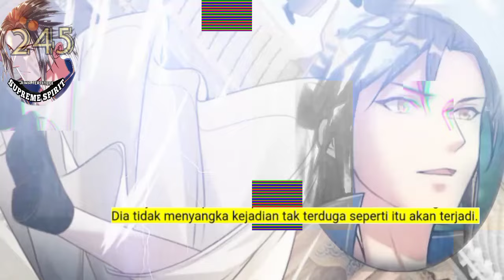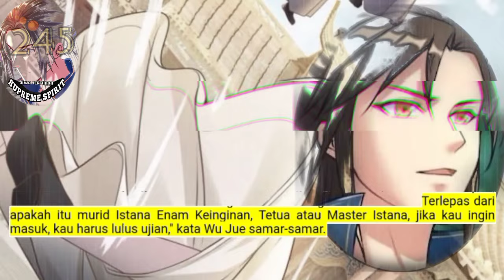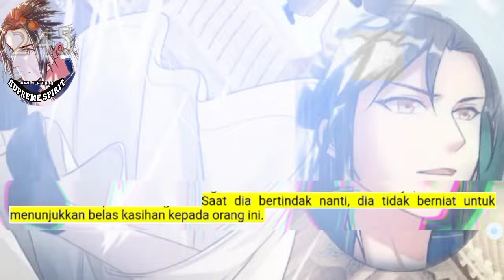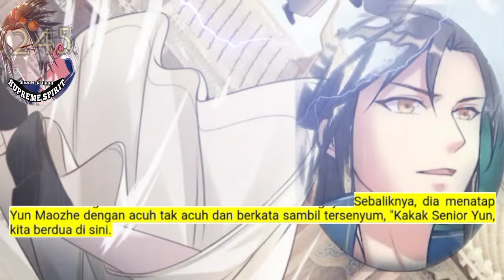Peleburan Semangat Tertinggi season 245